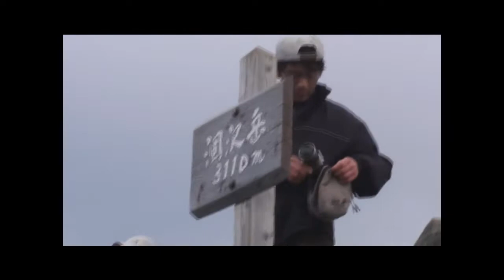早朝涸沢岳登頂（白出沢から奥穂高No.5）